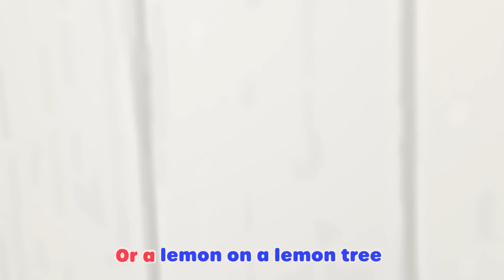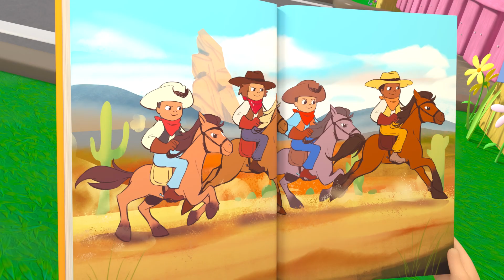Five Little Ducks | Animals for Kids | Animal Cartoons | Funny Cartoons | Learn about Animals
00:00 Intro
00:08 Five Little Ducks
02:08 Please and Thank You Song
04:07 The Penguin Dance
06:07 Baa Baa Black Sheep
08:07 Get Active Dance
10:03 Recycle Stomp
12:03 Splash Song
14:02 Chinese New Year
16:00 Rain Rain Go Away
17:59 Painting the barn song
19:53 Reading
21:52  Going to the hospital
23:52 Healthy Habits (montage)
25:48 Accidents Happen Play Time
27:46 Heads, Shoulders, Knees and toes
29:44 Easter bunny hop
31:44 We are going on an egg hunt
33:43 Wheels On The Bus
35:43  5 Little Ducks - Playtime at the Farm!
37:43 Wash Your Hands, Scrub That Soap Song
39:49 ABC Song - Learn Phonics
41:51 10 Little Buses
43:46 Yes Yes Vegetables Song - Healthy Habits!
45:42 No Monsters Scared Of The Dark
47:40 Accidents Happen Boo Boo Song
49:41 Do The Skeleton Dance - Halloween Special
51:39 Trick Or Treat
53:34 Old Macdonald
55:28 Bath Song
57:28 Bedtime Song
59:26 Shake the Apple Tree
1:01:26 Happy Place
1:03:21 O'Little Tree
1:05:26 The Christmas Parade
1:07:28 Holiday Party